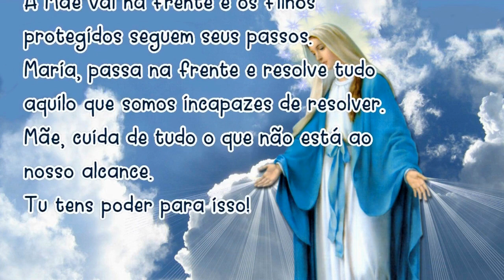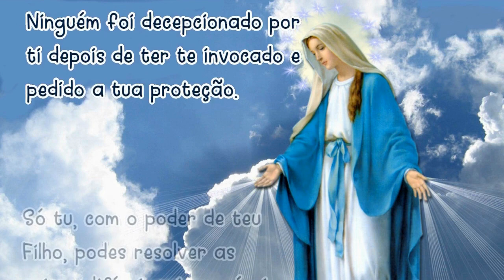14/05/2023 Oração MARIA PASSA na FRENTE Mãe, vai abrindo estradas e caminhos, casas e corações.